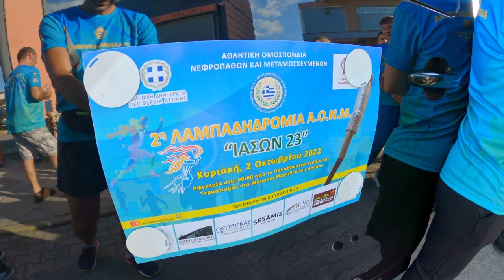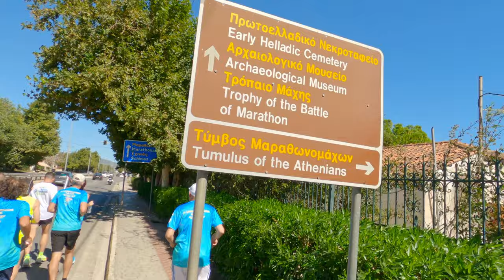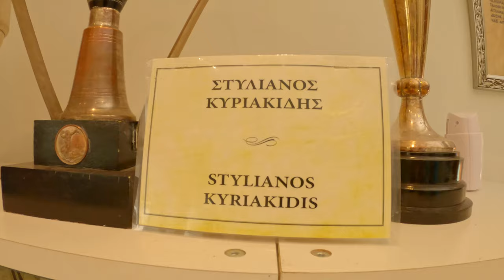Λαμπαδηδρομία στη μνήμη του Ιάσωνα για τη δωρεά οργάνων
Είναι το μεγαλύτερο δώρο που μπορεί να δώσει/λάβει ένας άνθρωπος!

Μουσική:
Music from Uppbeat (free for Creators!):